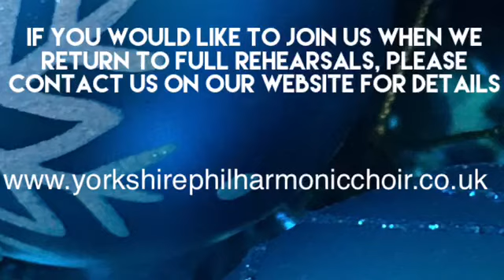Christmas Greetings from the Yorkshire Philharmonic Choir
The Yorkshire Philharmonic Choir would like to wish all our supporters and friends a Merry Christmas and Happy New Year.

We'll be back in 2021 and we'll be seeking to recruit good singers.

Conductor: Andrew Padmore
Organ: Thomas Moore
CD - People Look East (REGCD271), published by Regent Records.

Photography: Stuart Cousins
Editor: Wendy Nutton